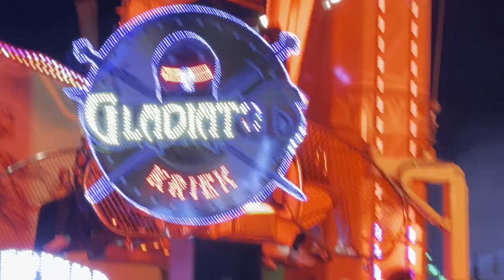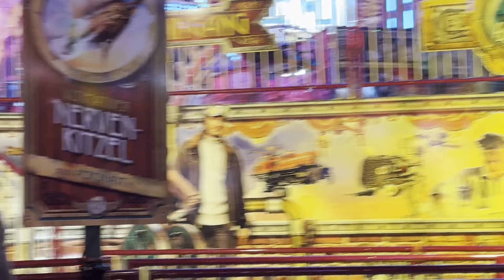Feira de Diversão Alemanha / Cranger Kirmes 2023 / Funfair in Germany /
largest funfair in germany is visited by 4 million people in 10 days !  Cranger Kirmes

A maior feira de diversão da Alemanha é visitada por 4 milhões de pessoas em 10 dias Cranger Kirmes